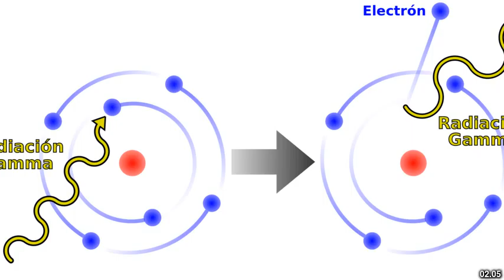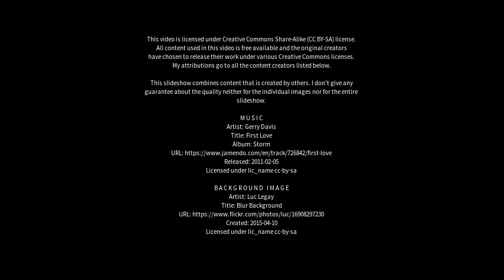Best places to visit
Best places to visit - Compton (United Kingdom) Best places to visit - Slideshows from all over the world - City trips, nature pictures, etc.